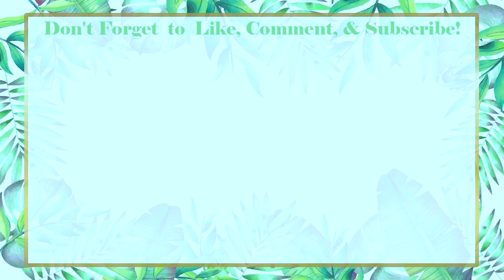OLIVIA RODRIGO - GOOD 4 U (OFFICIAL MUSIC VIDEO) [REACTION]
In this video, I react to the official music video for "Good 4 U" by Olivia Rodrigo.
What do you guys think of this track?

Not every two weeks, not every three weeks, every 7 days or less honey!